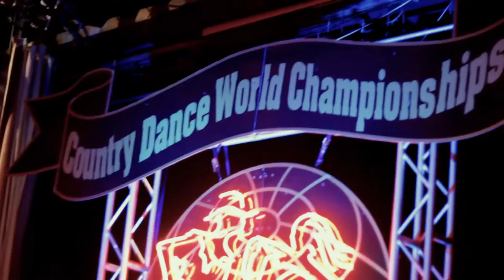Rachele Lynae - Out On The Floor | Country Music Video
Featuring: Fishin' For Something, Party Til The Cows Come Home and Touch The Stars!